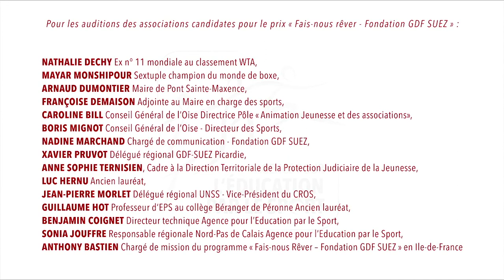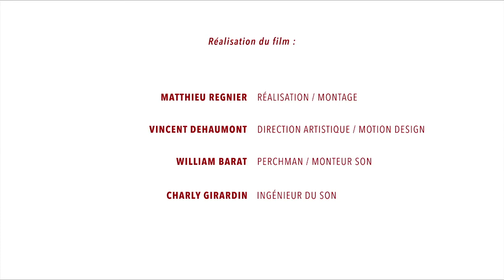Le Grand Tour de l'Education par le Sport - 1e Etape PONT SAINTE-MAXENCE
Découvrez la première étape du Grand Tour de l'Education par le Sport, le 15 Octobre 2014 à Pont Sainte-Maxence.